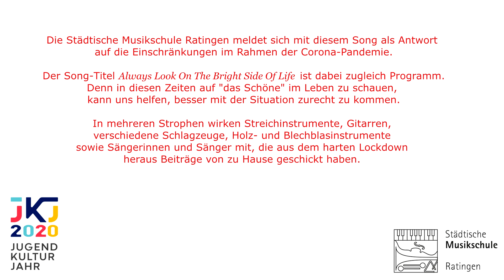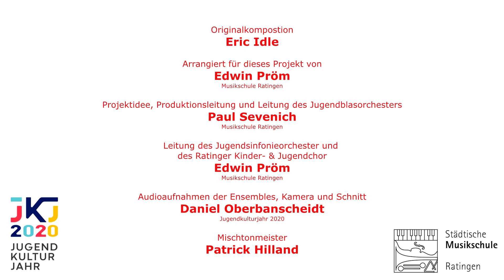Always Look On The Bright Side Of Life - Konzertvideoprojekt der Musikschule Ratingen & des JKJ2020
Der Fehlerteufel hat sich eingeschlichen und hier könnt ihr die Neue Version des Videos anschauen

Die Musikschule Ratingen und das JKJ2020 präsentieren das große Konzertvideoprojekt. Die Ensembles der Musikschule Ratingen und viele andere junge und alte MusikerInnen spielen ihre Version von "Always Look On The Bright Side Of Life".